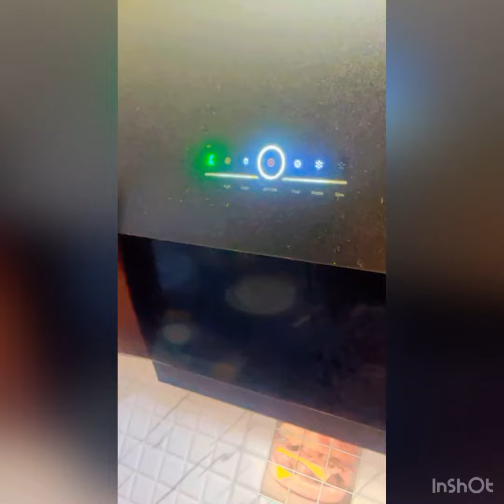Tried grapes ki katti mithi chatni yummy youtube bhut hi tasty bani 😍😍😍😍😍😍